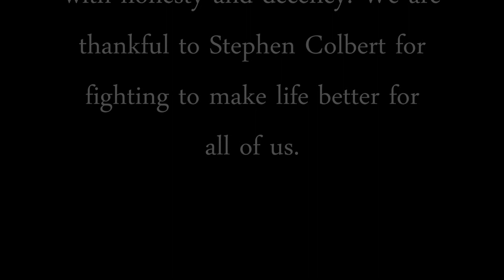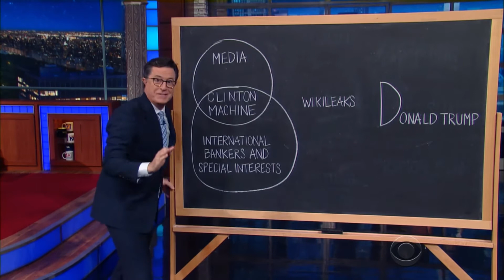Song for Stephen Colbert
This is our love for Stephen Colbert for making us laugh and, more importantly, for being part of the resistance.
-Samantha + Jon